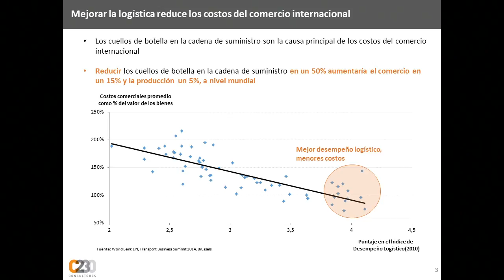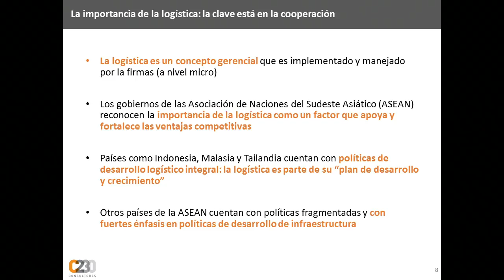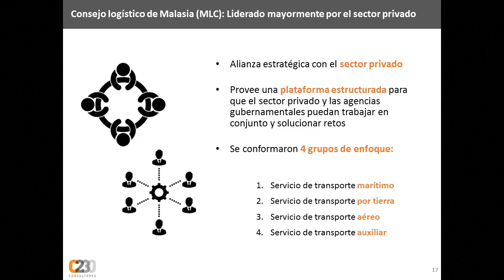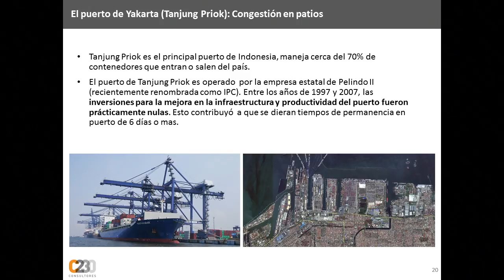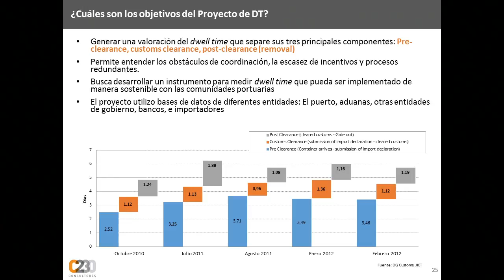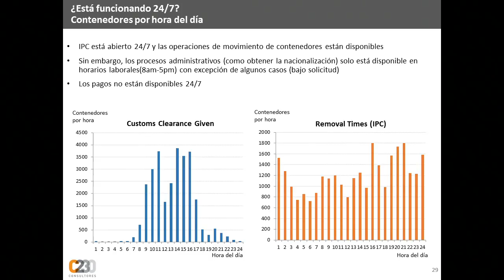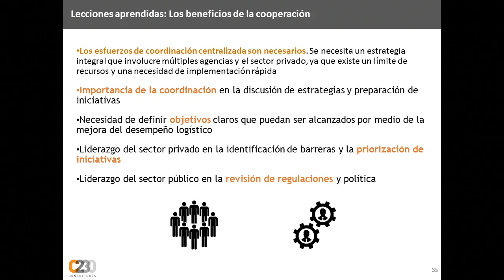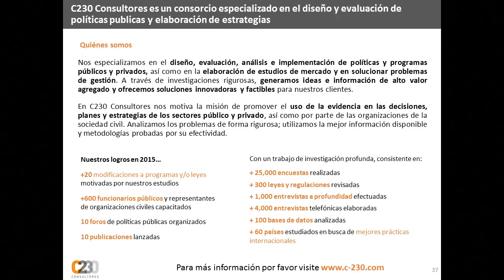3° Foro de Puertos y Contenedores ANDI - Modelos de gestión y colaboración - Natalia Cubillos